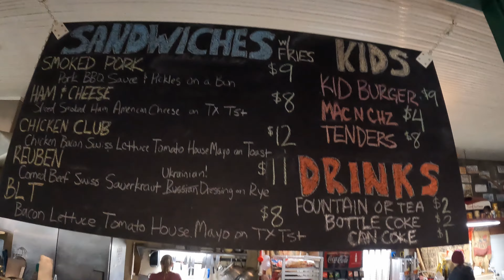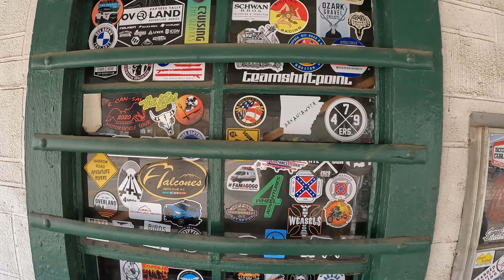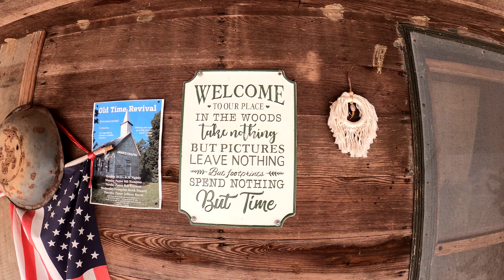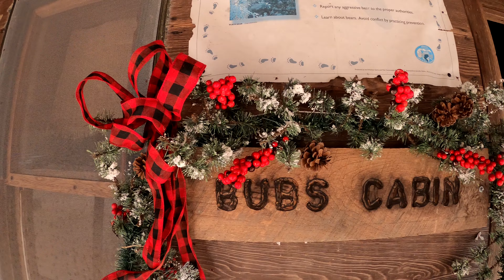New Years Trip Day 5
As our final day of the New Years trip comes to an end, we have to make a stop at the iconic Oark Cafe for burgers and pie. Arter an amazing lunch we make our way to Bubs Cabin and take a step back in time as we explore the old cabin.

Front Seat Car Desk